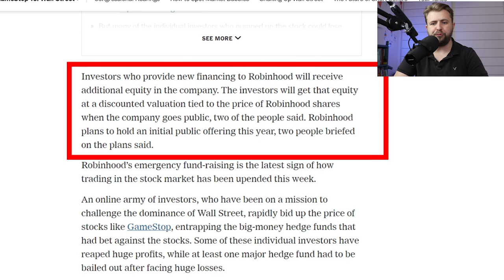New SHOCKING Information About Robinhood CEO Vlad Tenev...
Vlad Tenev, co-founder and co-CEO of investing app Robinhood had a major conflict of interest during the GameStop and AMC drama, and nobody is talking about it. I think it is important to bring this to light.

Note that past performance is not a guarantee of future results. Don't assume an investment will continue to do well in the future simply because it's done well in the past.

This is strictly my opinion, so do your own research and make up your own mind.